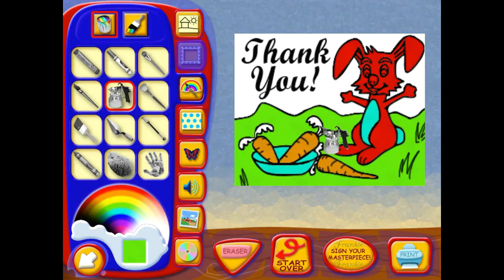EVERYTHING YOU NEED TO KNOW ABOUT - JumpStart 3D Virtual World Kindergarten!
WOWZA! 3 Weeks without a video!? What could this mean?
Well, it means that a FANTASTIC video has just dropped out!
If you love JumpStart, then this is a video for you!
I will explain everything you need to know and do in JumpStart 3D Virtual World Kindergarten - The Legend of Grizzly McGuffin!

TIME STAMPS -

Intro - 00:35
The Friendship Badge #1 - 01:21
The Teamwork Badge #2 - 02:56
The Helpfulness Badge #3 - 04:39
The Dependability Badge #4 - 06:14
The Nature Badge #5 - 07:46
The Cheerfulness Badge #6 - 09:27
The Adventure Badge #7 - 11:07
The Sharing Badge #8 - 12:59
The Politeness Badge #9 - 14:55
The Fairness Badge #10 - 16:41
The Bravery Badge #11 - 18:20
The Ultimate Scout Badge #12 - 19:48

HUGE THANKS TO fairygirl04, she helped with the end screen and the thumbnail! Check her out:

The outro music in this video -

Watch my Jumpstart 3D Virtual World Let's Play's here -

!yellowduck